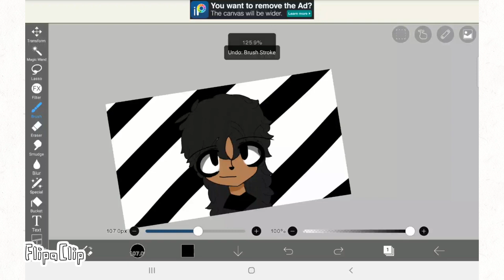Drawing for moniqe